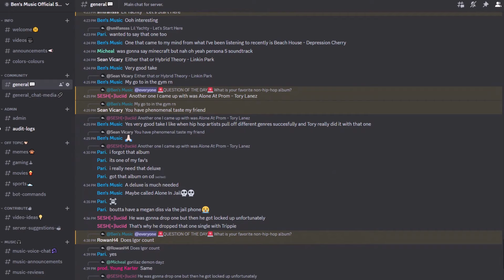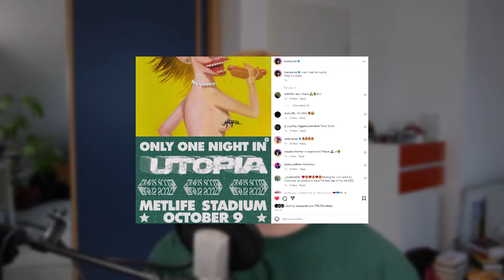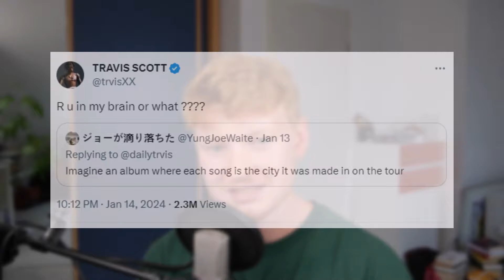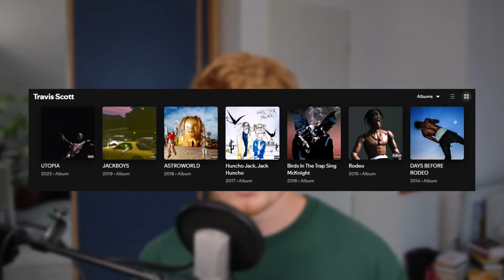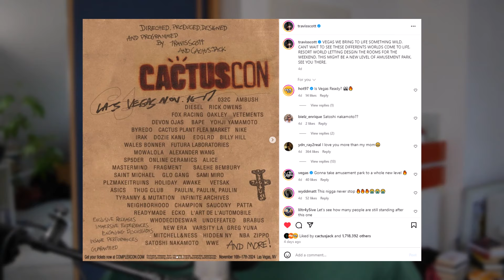HOW TRAVIS SCOTT IS ENTERING A NEW ERA AFTER HIS METLIFE STADIUM SHOW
Travis Scott just held his MetLife Stadium "UTOPIA" show and after he didn't preview any new music, fans were left wondering about the status of his upcoming projects. In this video I explain why we are entering into a new era of Travis Scott and when the next opportunity will be to witness that.